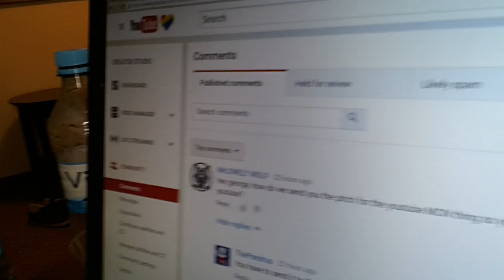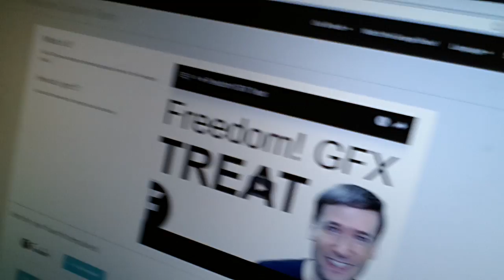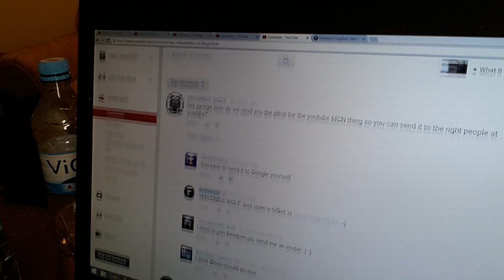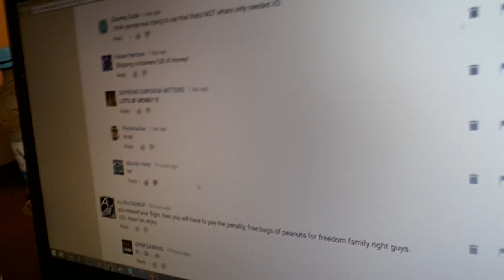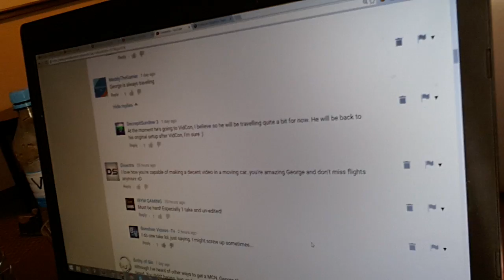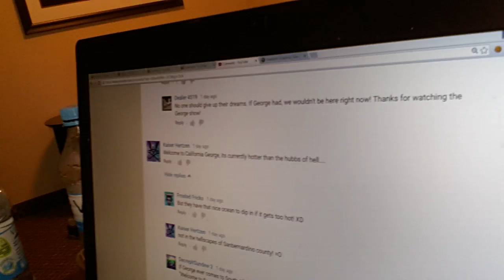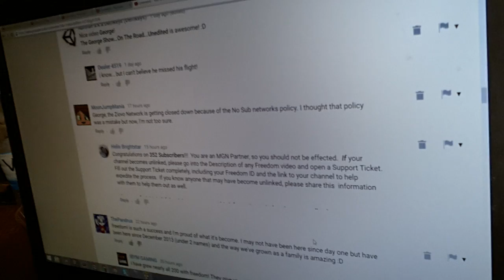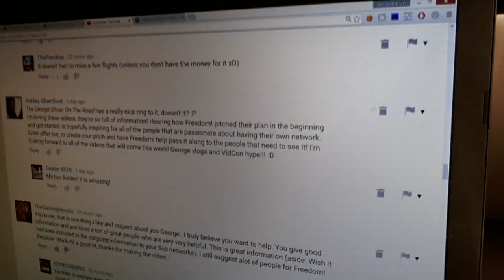★ George reads your comments in Los Angeles!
New GFX template packs, catch-up payments update, and how to submit YouTube MCN applications!

▼ Links

▼ Heartbeat

▼ Freedom!

▼ Music